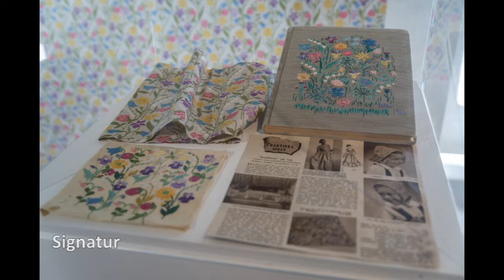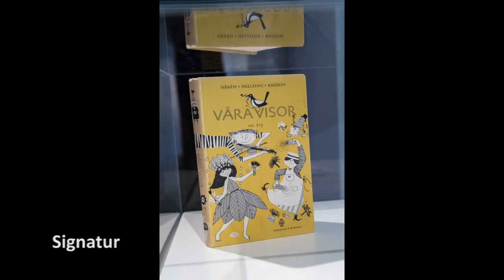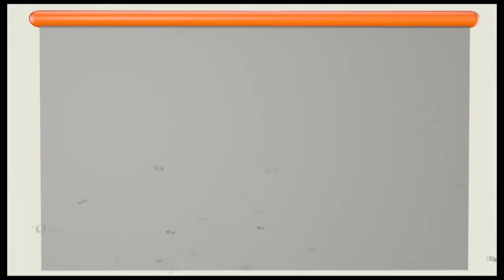Tommys Blogg-TV v20 2017: Bilder från olika evenemang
Tommys Blogg-TV v20 2017: Bilder från olika evanemang